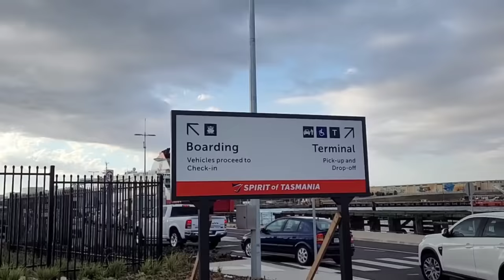Pupunta kami sa |TASMANIA|Sasakay kami ng malaking Barko| kasama ang Amin bahay na sasakyan